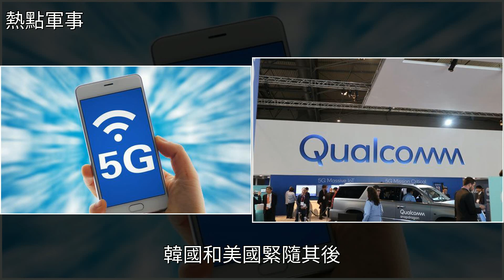“美國5G”與“中國5G”進一步拉大差距？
“美國5G”與“中國5G”進一步拉大差距？通信,華為,運營商,中興,高通“美國5G”與“中國5G”進一步拉大差距？通信 華為 運營商 中興 高通